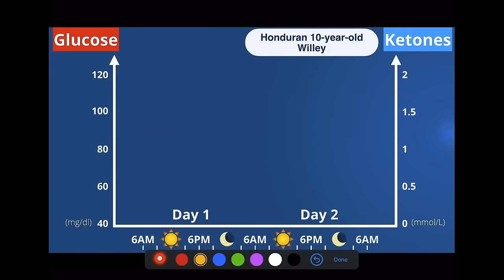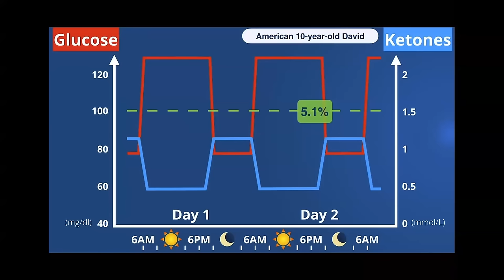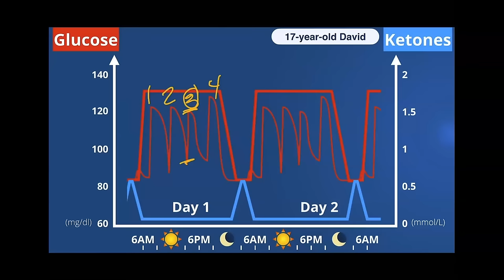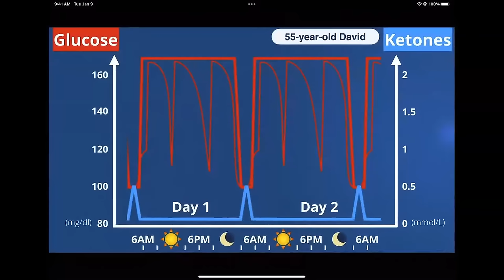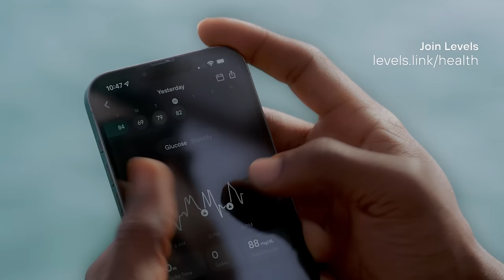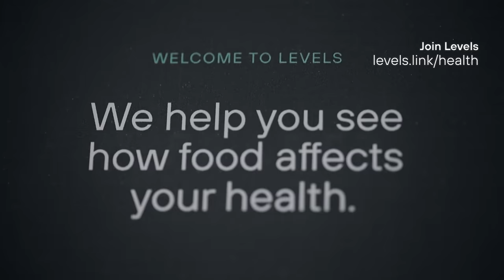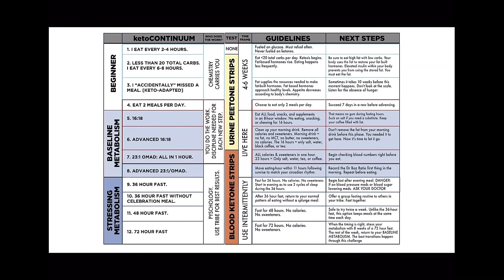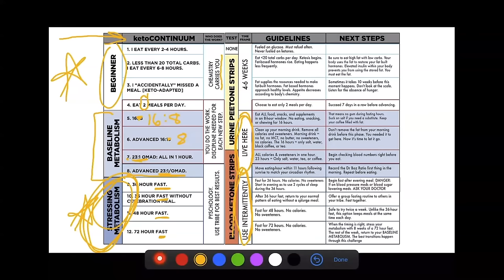How KETOSIS Diet Improves BRAIN Health, from ADHD to Dementia | Dr. Boz & Dr. Casey Means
The ketogenic diet fuels the brain and makes the body more metabolically flexible. The keto diet drives ketone production, which serves as fuel for energy as well as an antioxidant to combat oxidative stress. Switching from burning glucose to burning ketones has numerous benefits, including for cognitive decline and ADHD. Dr. Annette Bosworth (Dr. Boz) and Dr. Casey Means discuss the intricacies of the keto diet, why it boosts brain health, how to make behavioral changes, and how to encourage kids to eat keto for improved health and well-being.

📍 What Annette Bosworth, MD, & Casey Means, MD, discuss:
00:00 — Intro
23:56 — What we put into our body matters
26:07  — The value of ketones as fuel
38:24 — Dr. Annette Bosworth explains her ‘Dr. Boz’ ratio
44:45 — Your body will adapt to ketosis
55:05 — Dr. Bosworth shares info from a study on cognitive impairment
1:00:06 — Dr. Bosworth shares her experience with getting patients on a ketogenic diet
1:03:28 — Dr. Bosworth shares her wisdom about behavior change
1:24:26 — Dr. Casey Means describes her experience with metabolic dysfunction
1:29:08 — Dr. Bosworth shares her techniques for getting her kids to eat healthfully
1:32:13  — In general, the food industry’s aim is for profit